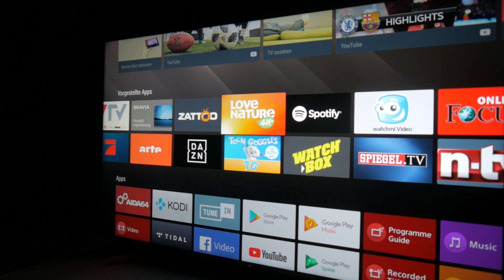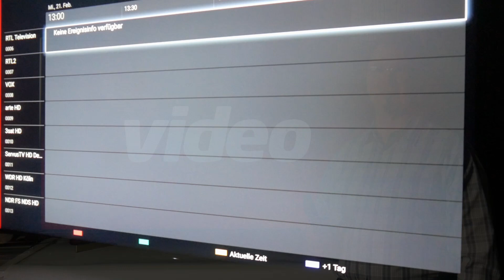Testfazit: Sony KD-65XF9005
Wir haben Sonys neuen Top-LCD-TV getestet. Der KD-65XF9005 überzeugt dabei vor allem durch das lokale Dimming und den hervorragenden X1 Prozessor. Was der neue Sony TV sonst noch kann, verraten wir euch wie immer kurz und knapp in 99 Sekunden.
Den ausführlichen Test des KD-65XF9005 findet ihr in der video Ausgabe 04/2018.